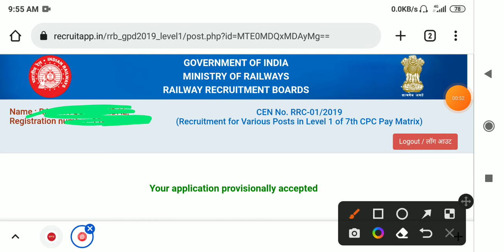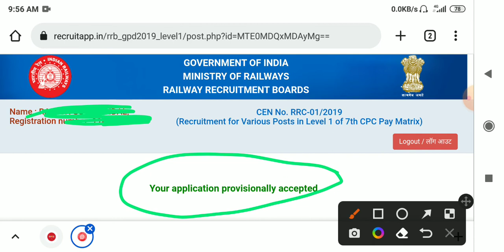Group D Application Status Check|RRB KOLKATA Group d Status Check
Check Your Group d Status